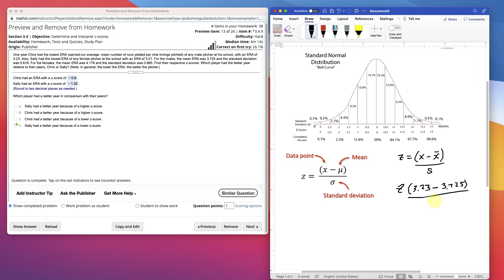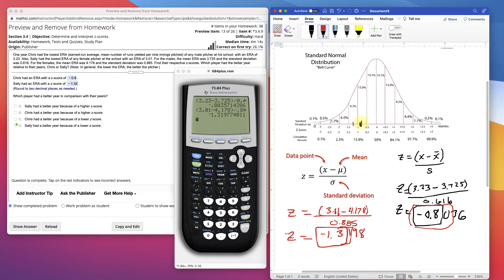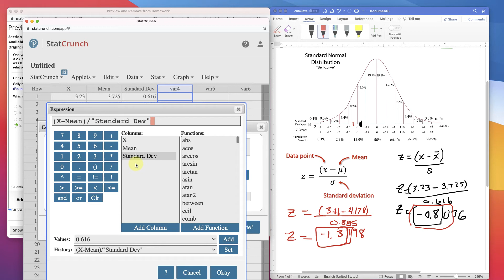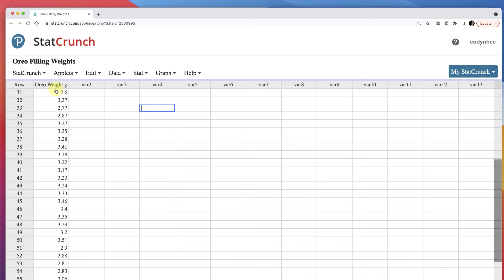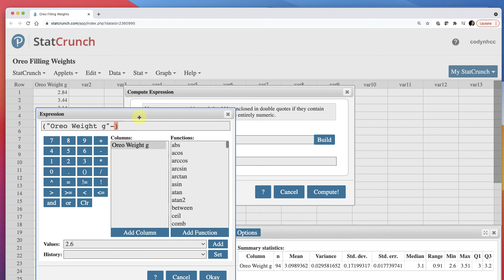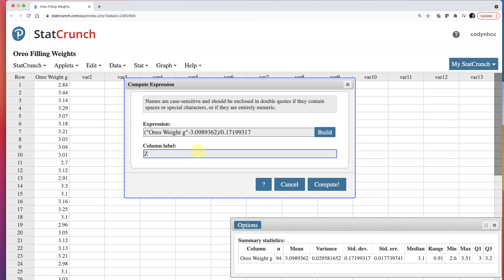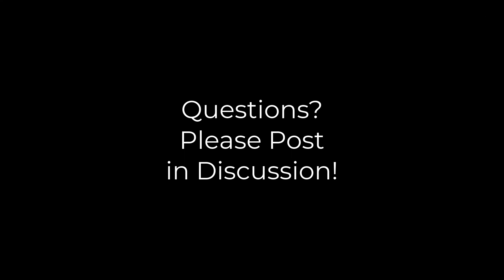2021 - Calculate Z scores Formula & Statcrunch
This video shows first how to calculate a standard deviation by hand and compare it to another standard deviation.  Then I use statcrunch to calculate a  Z score of given the mean and sd.  Finally I calculate 90+  Z scores of data where I need to find the sample mean and stanard deviation first.